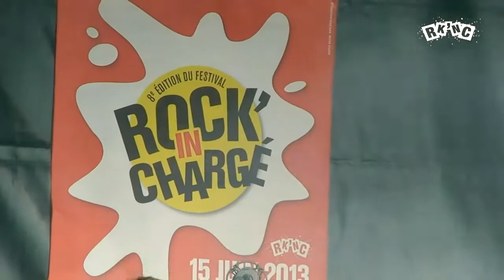La Mécanique des Sourds - 01 - Patron (RK'NC 2013)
La Mécanique des Sourds en ouverture de la 8° édition de Rock'in Chargé!